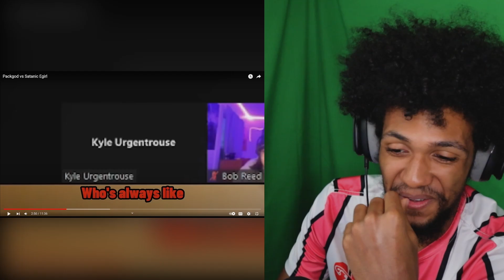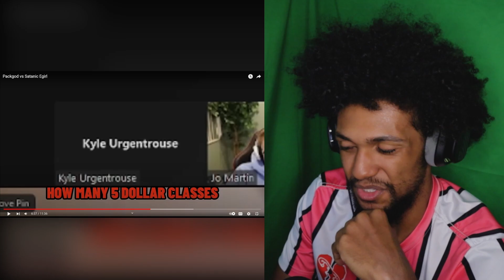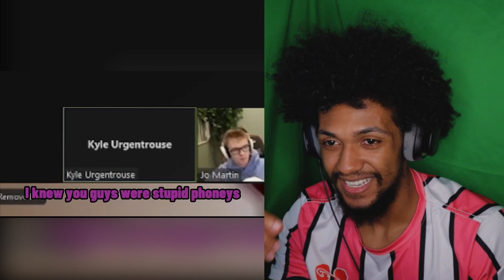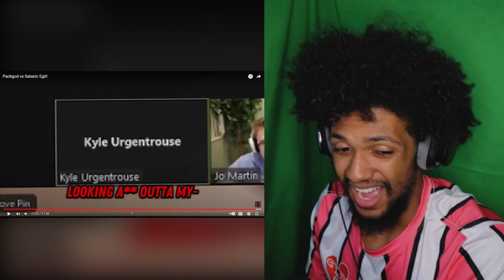Packgod vs Satanic Egirl Reaction